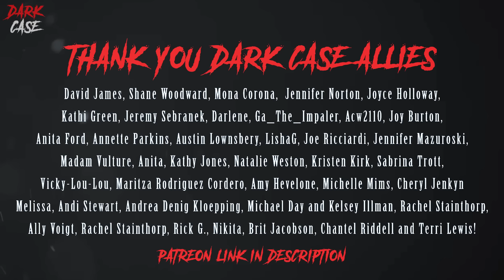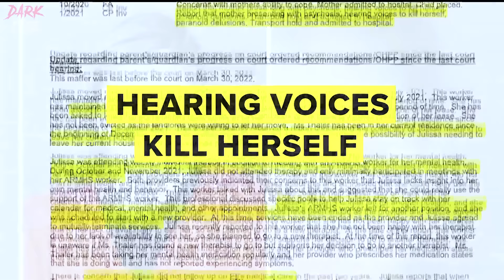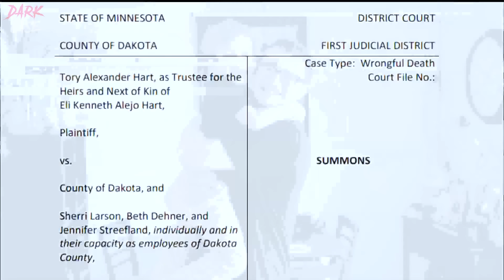*CONTENT WARNING* 6 Year Old Found In Mother's Trunk - True Crime Documentary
This true crime documentary examines the case of Eli Hart. Eli Hart was just 6 years old but his life had not been easy up to that point as his mother Julissa Thaler and father Tory Hart split up when he was very young. Eli was then passed around between foster homes before Juilissa Thaler once more gained custody. This true crime documentary cover the entire Eli Hart case right up until his final days and the aftermath. I release true crime documentaries every week as well as true crime compilations.